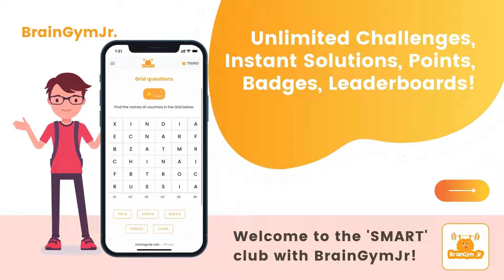BrainGymJr : No getting bored !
A first-of-its kind platform, BrainGymJr.com offers a subscription of daily games based on Mathematics, English and Real-world Skills with customized level of difficulty!

Children between age 5-11 years enjoy learning online with over 16 + gamified fun formats including crosswords, grid questions etc and instant solutions.

Regular participation and accurate performance are rewarded with points, unlocking badges, topping global leaderboards and more!

You can access BrainGymJr puzzles and subscription & on the BrainGymJr app on Google Play Store!